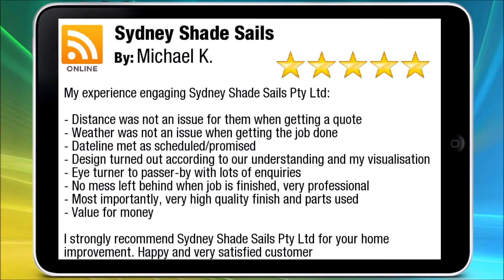Outdoor Privacy Screens 02 9592 0401 Sydney Shade Sails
Outdoor Privacy Screens 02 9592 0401 by Sydney Shade Sails

Outdoor privacy screens are a tailer-made shade cloth solution for blocking out the view or vision into your outdoor areas. Privacy screens for fences are one way to do this and can be attached directly to your existing fence extending the height to block vision while simultaneously offering protection from the sun.

Whether for the home or workplace, outdoor privacy screens will keep you cool and protected, and with a 2 year warranty on all workmanship you can be confident that it will be built to last.

Council guidelines will dictate the maximum height that can place your outdoor privacy screen so either give us a call or check with your local council to ensure you comply with your regulations.

At Sydney Shade Sails we pride ourselves on bringing you premium quality outdoor privacy screens and with the expert installation offered by our team of experts you can expect a long lasting and aesthetically pleasing final result.

Sydney Shade Sails Customer Reviews